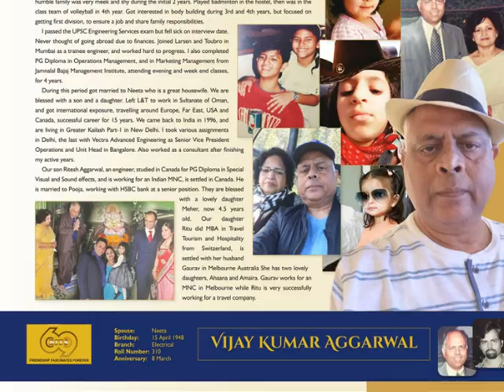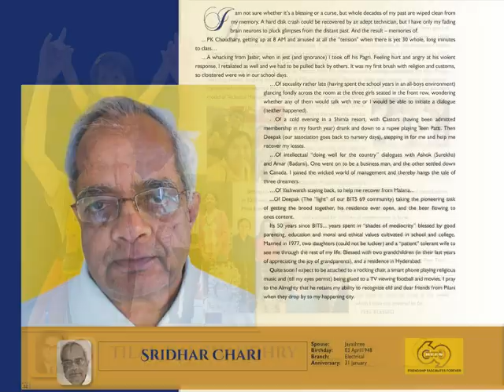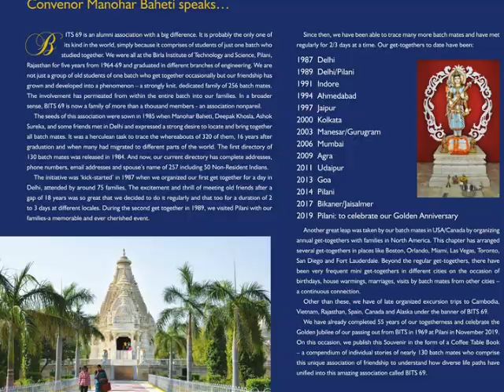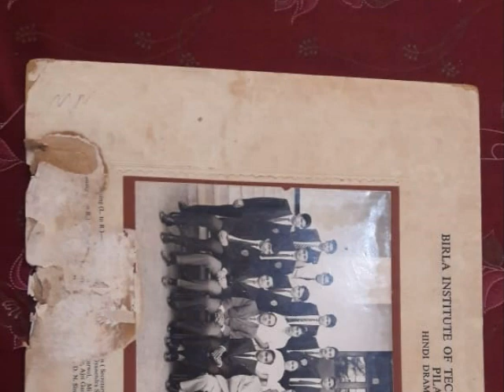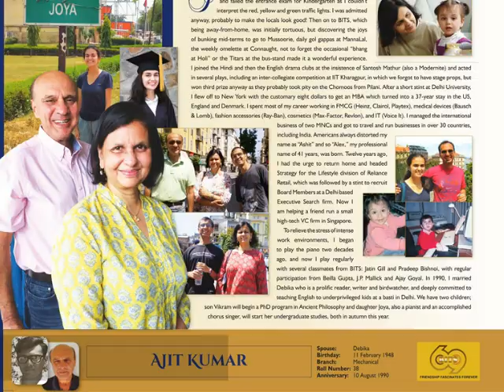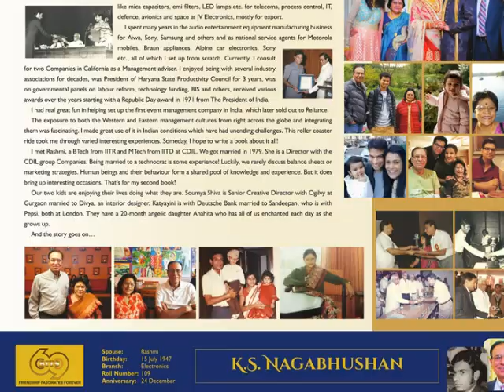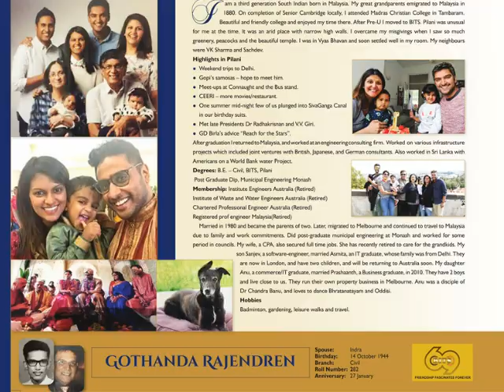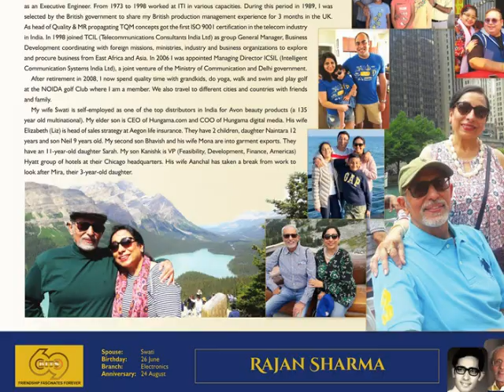BITS 69 Coffee Table Book II Released at 50th Reunion in Pilani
BITS graduating class of 1969 celebrated their 50th reunion in Pilani last year.

Birla Institute of Technology & Science, Pilani (BITS Pilani) is a private not-for-profit institute of higher education and research in India. It is a deemed university under Section 3 of the UGC Act 1956.The institute is one of the first six institutes to be awarded the Institute of Eminence status in 2018.After expansion to a campus in Dubai, it has become the first international deemed university, spearheading in science, engineering and research with 4 established campuses and 15 academic departments. It focuses primarily on higher education in engineering and sciences.[15] Its history, influence, wealth and endowments have made it one of India's most prestigious universities.

The institute was established in its present form in 1964. During this period, the institute's transformation from a regional engineering college to a national university was backed by G.D. Birla. Since then, it is considered to be in the league of old IITs for science and engineering and has expanded its campuses from Pilani to Goa, Hyderabad and Dubai. BITS alumni have continued to strongly shape the Indian economy and culture. Through its highly successful and widespread alumni network spanning globally across varied fields, BITS Pilani has made a significant impact on corporates, academia, research, entrepreneurship, arts and social activism.

BITS conducts the All-India computerized entrance examination, BITSAT (BITS Admission Test).Admission is purely merit-based, as assessed by the BITSAT examination. The fully residential institute is privately supported.